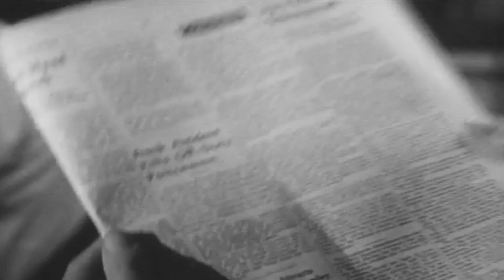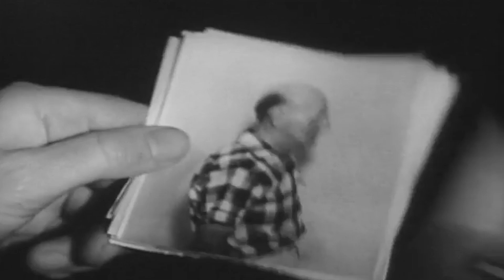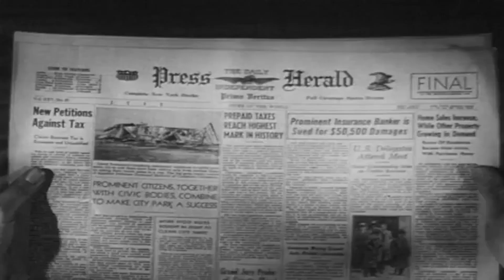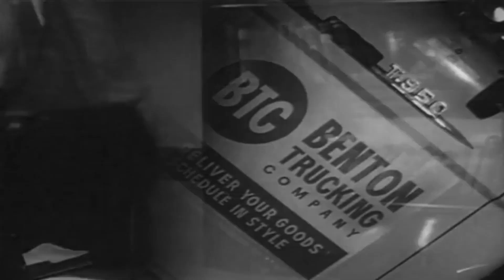87th Precinct - S01E28 - New Man In The Precinct - Robert Lansing/Fred Beir - Crime - Widescreen HD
Unfortunately episode 27 is unavailable, as it has some glitch issues, so apologies.

This series is  mainly based on the wonderful books of Ed McBain, and focuses on the lives of the lives of the officers of the 87th Precinct in Manhattan.

The main characters are Detectives Steve Carella, Bert Kling, Meyer Meyer and Roger Havilland - plus Steve's deaf mute wife Teddy.

The books were first rate, and this series gives a fair stab at capturing the gritty side of their life.

This one is an episode based on an Ed McBain book,  in fact it is the second episode based on the book "Killer's Choice", although the book title is not mentioned here.

Another fascinating thing is that the "New Man" featured here is Cotton Hawes - who in the books is a main feature of the 87th Precinct - but here is introduced as being from the 30th Precinct - a much better neighborhood.

The detectives are hunting for an injured boxer who, after being shot
 by the owner of the store he was trying to rob, later killed an
off-duty cop by hitting him through a glass window.

As Carella and Hawes are about to arrest the boxer, the new officer makes
a wrong move which almost gets himself and Carella killed.

The episode first aired on Apr 16th 1962.

Resolution increased to Widescreen HD.